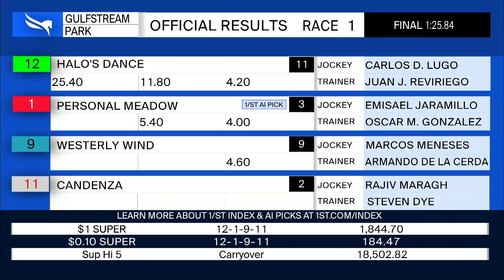Gulfstream Park May 23, 2021 Race 1